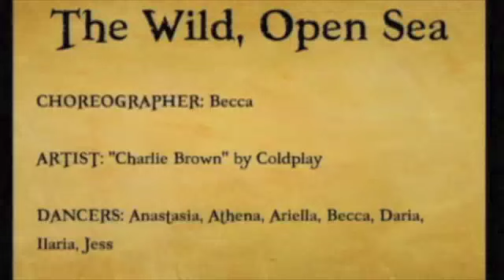Becca's Piece Spring 2012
Choreographer: Becca Margolis
Song: Charlie Brown by Coldplay
Dancers: Anastasia Matijkiw, Athena Petrides, Ariella Freund, Becca Margolis, Daria Gaut, Ilaria Caturegli, Jess Warren
Sparks Dance Company Show: "Sparks Sails the Seven Seas" Spring 2012